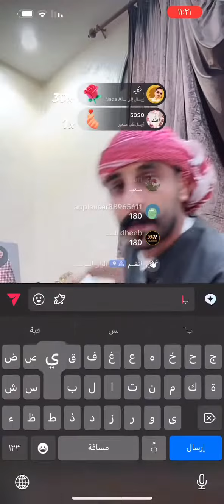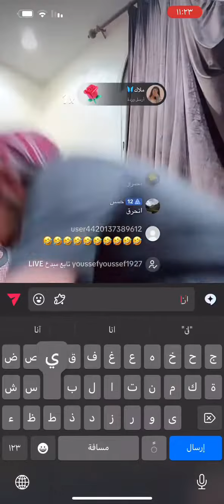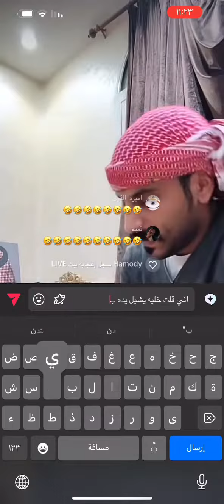سعيد_الزهراني اكسبلور tiktok